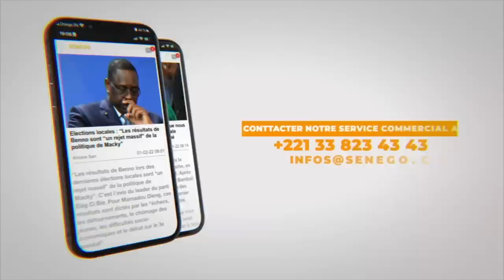Ses début, Mame Ndiaye Savon, l'histoire avec sa mère, Selbe inconsolable: "Sama Yaye Rek Motakh"